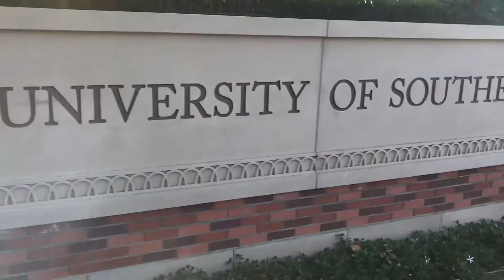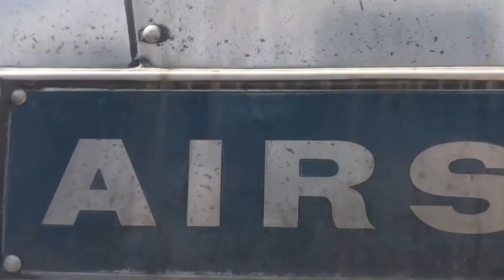Rolling Thunder: S1.E1/Part One: Nomad of Hollywood; "The Contender"; Starring Keith Odett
ROLLING THUNDER: Nomad of Hollywood: Season 1. Episode 1/Part One; "The Contender".   Follow the Hollywood comeback story of professional actor, and show creator Keith Odett, in an Airstream bucket list adventure... as he attempts to trade a trailer on the streets of LA for a trailer on the studio lot.  Episode 1:  Keith decides to change his life a 180, a "dare to be great" decision to video his comeback to Hollywood from a trailer.  Now all he needs is a trailer!  Circa 2019